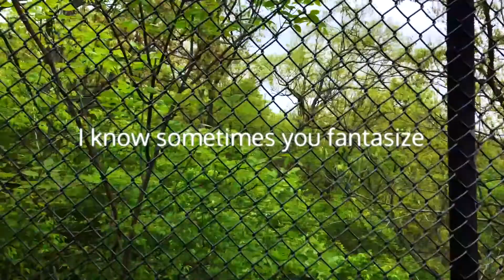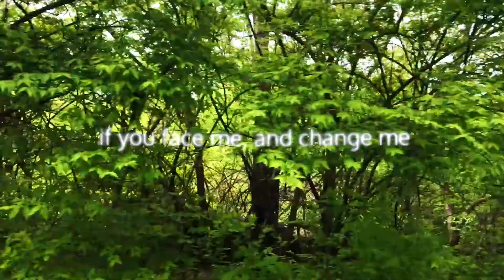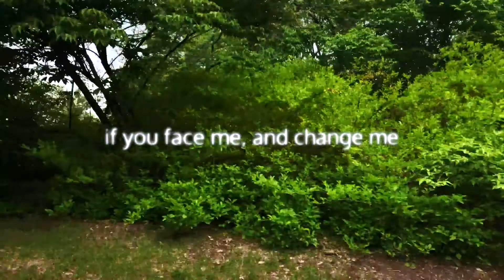Elijah Kealy - Grow (Lyric Video)